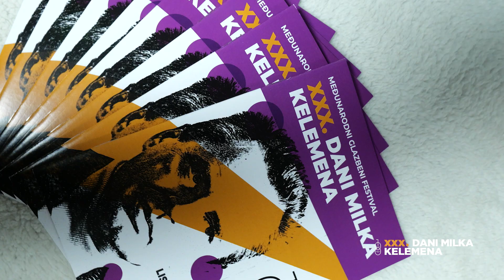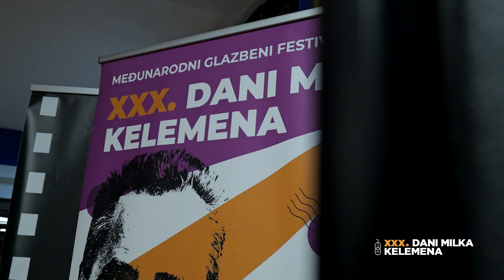Nastupom Zagrebačke filharmonije otvoreni 30. Dani Milka Kelemena.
13. listopada 2024. godine svečanim koncertom Zagrebačke filharmonije otvoreni 30. Dani Milka Kelemena.